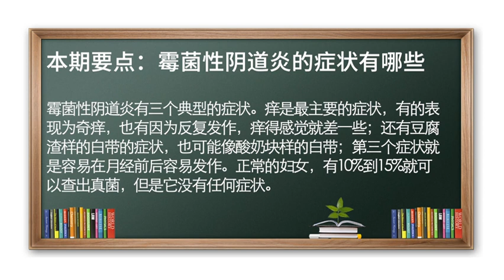霉菌性阴炎 阴道炎 霉菌 下面痒 白带异常 霉菌性阴炎的症状有哪些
霉菌性阴道炎三个典型症状：1、奇痒、就是特别痒；2、豆腐渣样白带、也可能像酸奶块样的白带；3、容易在月经前后发作。
正常妇女10%-15%也可以查出真菌、但是没有出任何症状，只有在阴道的内环境被打破了，真菌过度的生长，就产生了真菌性阴道炎的症状。